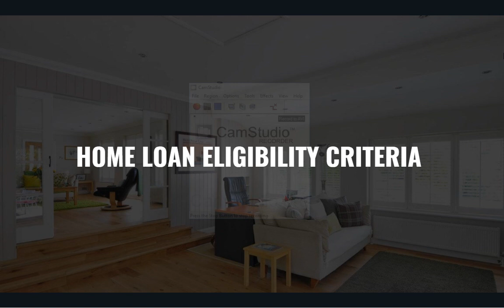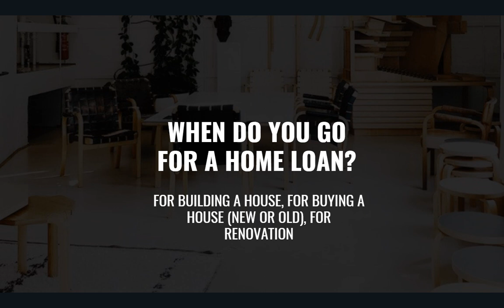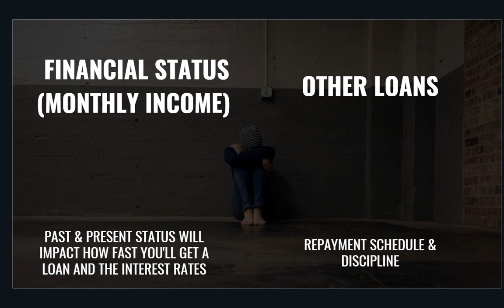Home Loan Eligibility Criteria in Tamil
How to check home loan eligibility process for salaried people.